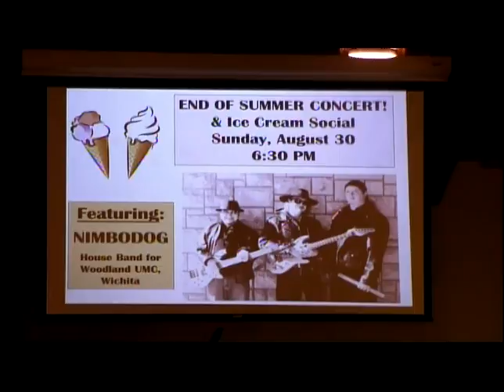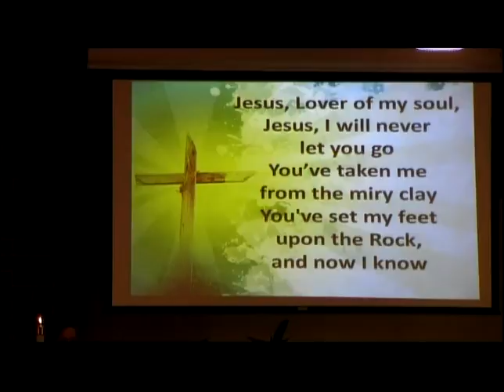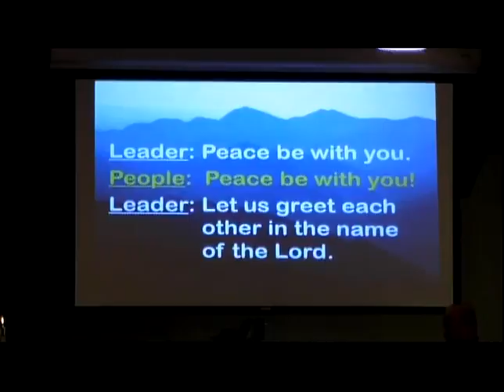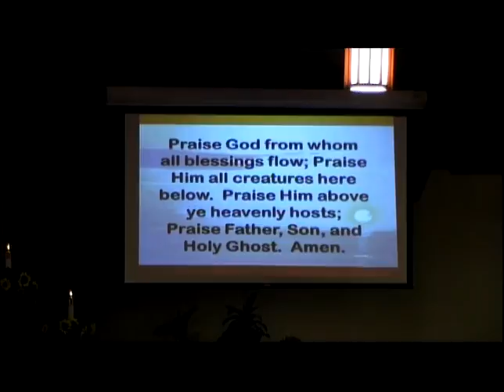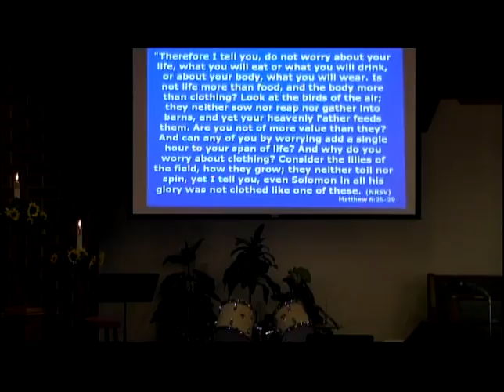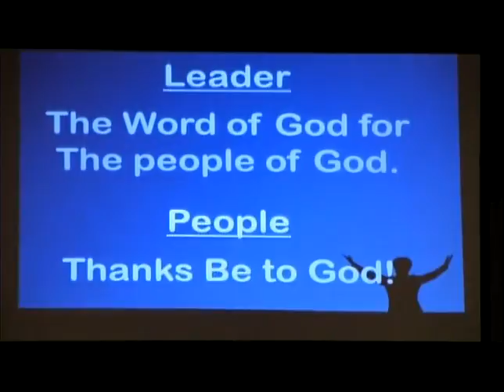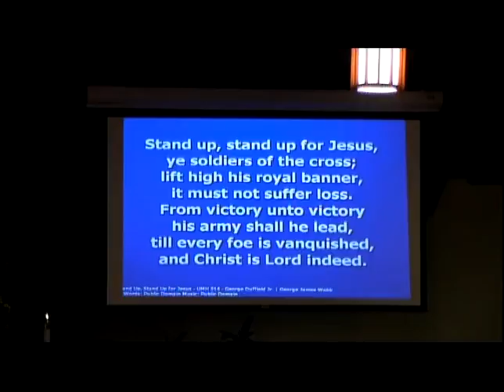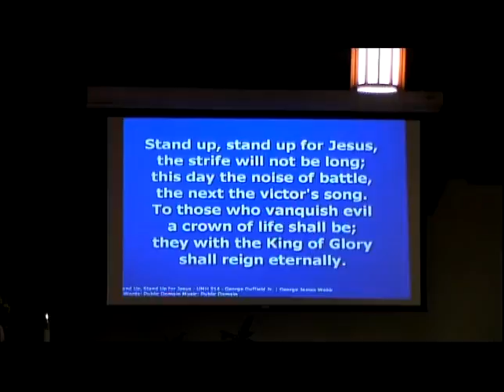8 23 15 UM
Hillsboro UM Church